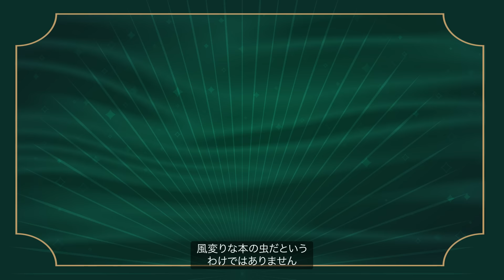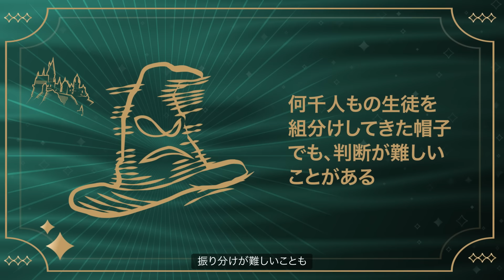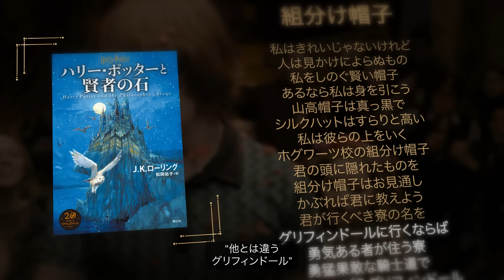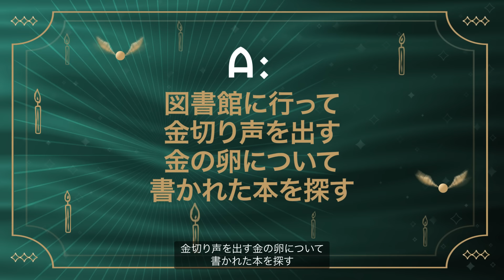【ディスカバー・ハリー・ポッター】ホグワーツの寮が意味するもの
「ディスカバー・ハリー・ポッター」はハリーの軌跡をたどりながら、魔法ワールドについて一から学ぶことができる新しい動画シリーズ✨
「ハリー・ポッター」や「ファンタスティック・ビースト」の仲間たちが住む魔法界の基本を身につけよう！

「ディスカバー・ハリー・ポッター」
毎週（水）午前10時 更新